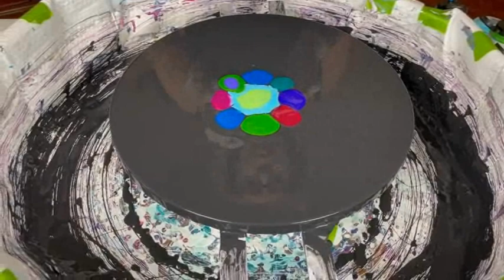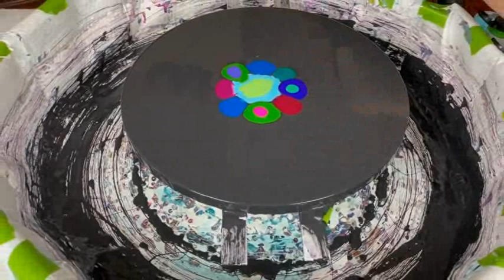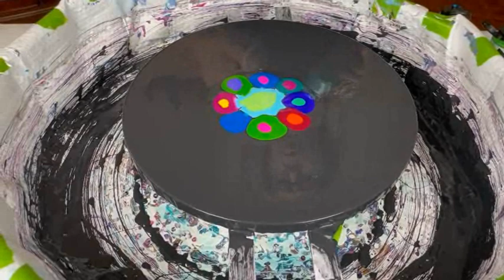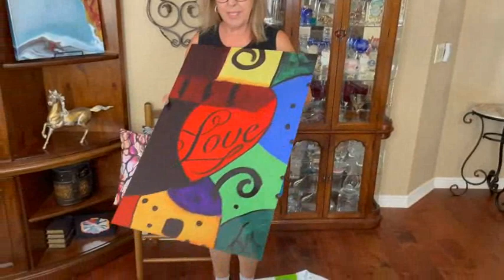#622 Black Widow Radial Bloom on 16" Round Canvas - Plus 2 Metal Prints Shown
LE GALERISTE STORE

               NEED SUPPLIES?     SAVE MONEY!

PRODUCT DISCOUNT LINKS AND CODES

ColourArte DISCOUNT

                          and
AUSTRALIAN FLOETROL  (My U.S. Distributor) is Available through this link also

ColourArte Chantilly Lace Prizm Pour
ColourArte Hearthrob Prizm Pour
ColourArte Waterfalls Prizm Pour
ColourArte Envy Prizm Pour
ColourArte Pretty Petunia Prizm Pour
ColourArte Hot Orchid Prizm Pour
ColourArte Chrysocolla Prizm Pour
ColourArte Egyptian Coin Prizm Pour
ColourArte Fairy Wings
ColourArte Pineapple Crush
ColourArte Jasmine & African Jade Mix
Pebeo Iridescent Green Yellow
Golden Quinacridone Violet
Amsterdam Emerald Green
Arteza Orange Red

Base: Tricorn Black from Color to Go from Sherwin Williams

Cake Spinner
Puppy Pool
Puppy Pads
Blow Dryer
Respirator Mask
Liquitex Pouring Medium
Liquitex Soluvar Varnish
JO Sonja Varnish
Golden GAC 800
16" Round Wood Medallions
Artist Canvas Panels 11" X 14"
Blow Torch
Torch Refills
Digital Scale
Heat Gun
Master Air Brush
Dremel 3000 Grinder
World's Smallest Blow Dryer

TECHNIQUES & TIPS Compilation TUTORIAL VIDEO

Kathleen Miller